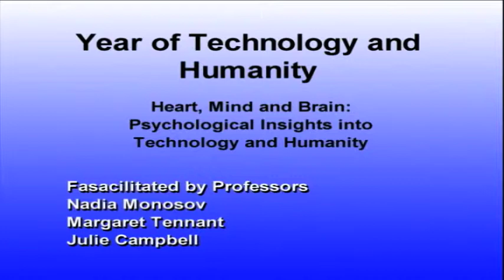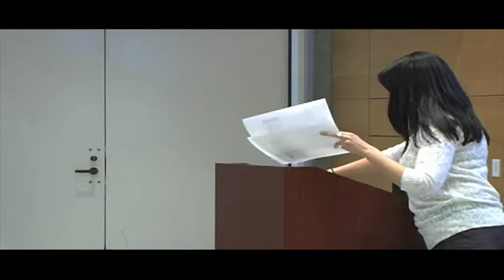Heart, Mind, and Brain: Psychological Insights into Technology and Humanity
Filmed Tuesday, March 11, 2014

Nadia Monosov - Can Multi-Tasking Make You a Better Student?
In current day society, we see people multi-tasking all the time. Are we good multi-taskers? Does multi-tasking make us more efficient or successful? Come explore current research on this important topic.

Margaret Tennant -  Your Brain on Video Games
Ninety-seven percent of American teens play video games--often for hours a day.  Our brains are shaped according to our experiences, so what do we know about their effects?  A growing body of research explores the effects of video games and concludes that they can have several positive effects in how we think, socialize, and even help others.

Julie Campbell -  Is Technology Redefining our Conception of Death?
Medical technology saves lives.  However, with more ways to save and prolong life, comes more complex choices and decisions.  At what point is someone declared dead?  And, who makes that decision: the individual, family members, society?

A panel of psychologists from Moorpark College will present on the connection between technology and how humans behave, think, and feel.  Following the presentations, there will be a Q&A period in which audience members will have the opportunity to interact with the panel members.